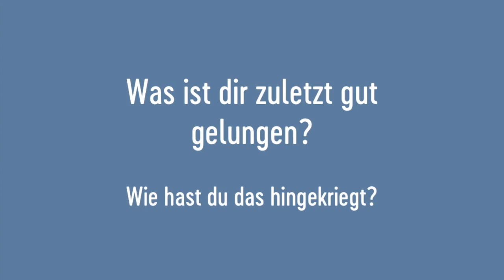Young Voices: Selina, 13 J., MS Webling, Steiermark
Mutmach-Video aus dem Projekt "Jugend stärken Steiermark" von IFTE (Initiative for Teaching Entrepreneurship ifte.at), gefördert vom Land Steiermark.